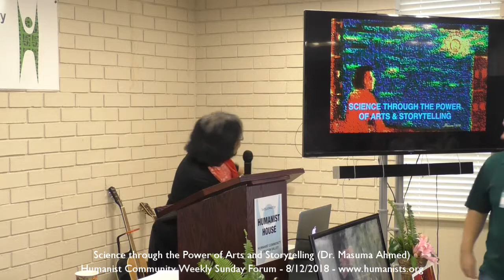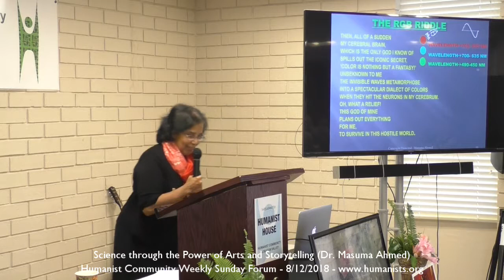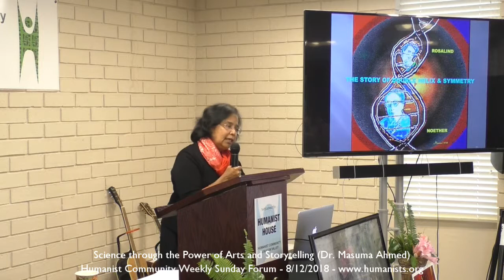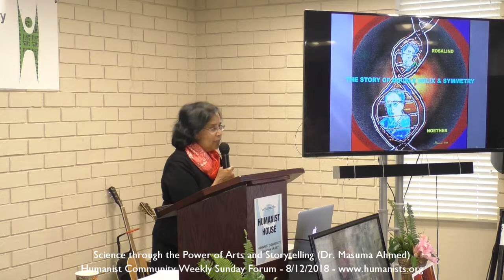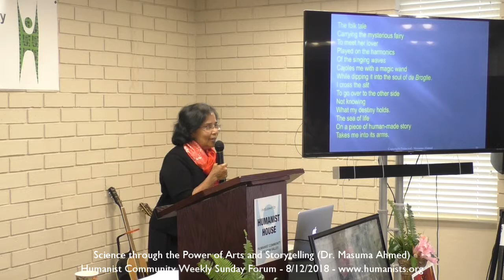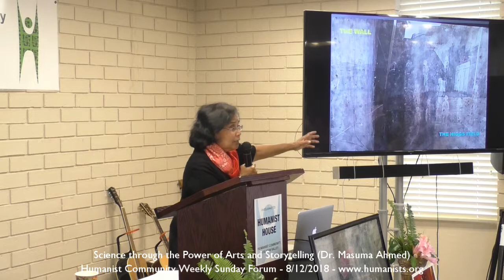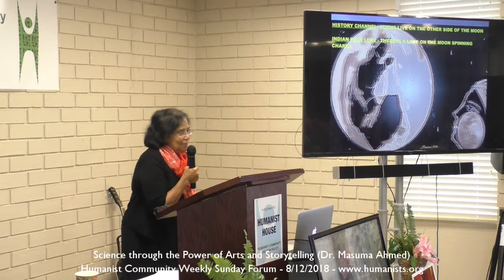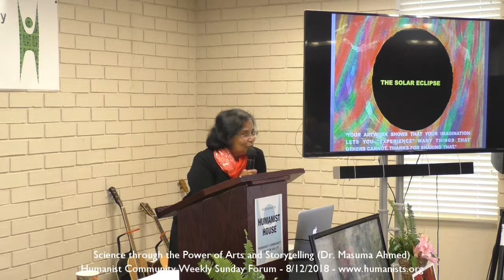Science through the Power of Arts and Storytelling - Dr. Masuma Ahmed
Wait, science is not a monster that we have to be afraid of, or have to avoid at all cost! Science is everywhere and even in our everyday lives. It’s in the water we drink. It’s in the air we breathe in. Science is about why, what, and how. Why do we need to drink water? What is water made of? How do we breathe in the air?

Science tells mystery stories. It unfolds the mysteries of where did we come from or how lives began or even why the empty space is not really empty. Science is also an art. With its unique brush strokes, science reveals the mysteries of our surroundings and the Universe we live in. Don’t we all love mystery stories and beautiful arts? So why not capture the beauty of science through our powerful paintbrush and verses?

Dr. Masuma Ahmed is an internationally recognized award-winning Bay Area artist who is originally from New York City. She is a physicist and high-tech entrepreneur turned artist and storyteller. By fusing science with art and poetry, Masuma not only brings unique perspectives to her works, but also demonstrates the power of arts and creative writings in capturing the intrinsic artistry and storytelling aspects of science. Her artworks, a blend of the digital media, mixed media, and traditional media have a very distinctive versatile flair. Masuma received her Ph.D. in Physics from Yale University and art training from Bangladesh Arts Institute and Yale University. Comments from her blog reviewers, ‘I am just amazed. How beautifully you fuse the science with poetry.’ ‘You easily blend science and emotion into an art form.’